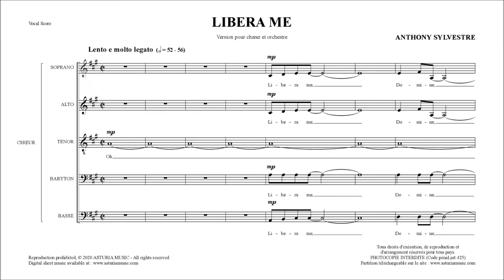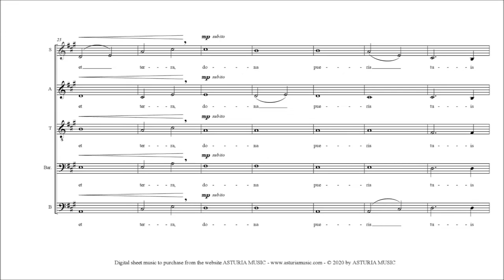Libera Me - Anthony Sylvestre - feat. ECU Chorale (Version for choir & orchestra)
Featuring the East Central University Chorale (Oklahoma) conducted by Dr. Steven Walker.
Version for choir & full orchestra looking for its world premiere !!
Composed and orchestrated by Anthony Sylvestre.

**Important note**: I don't earn any money from the ads that Youtube put on this video.

If you want to help me to compose more beautiful music, you can make a gift here, thank you!